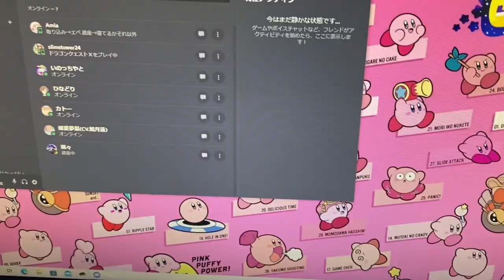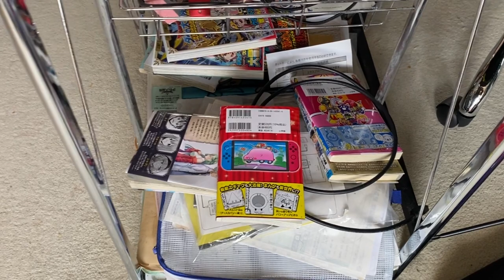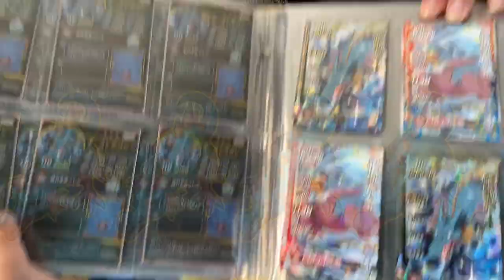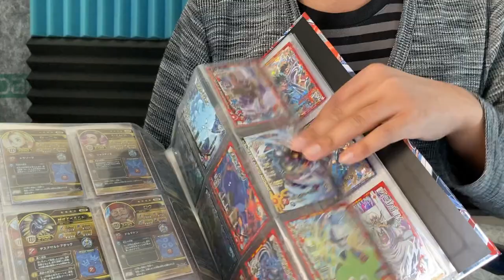【実写】ティラ 一人暮らしから二年経つ 大ハプニング生活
気付けばなんだかんだで始めた一人暮らしから二年。

『部屋の掃除できなさそう』
『この一年なにしてた』
炎上だけか！　俺がしたのは！（

実写のとり方すら忘れてしまった男による
抜き打ちハウスツアー。

一年前に比べて……どうなった？